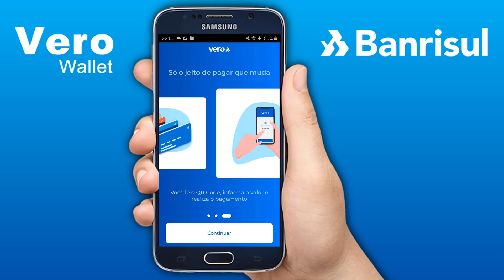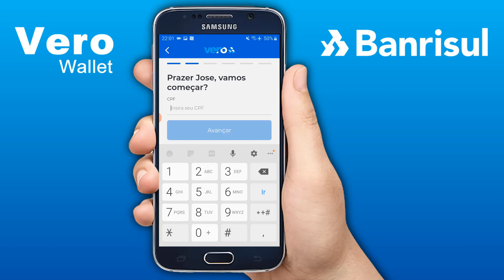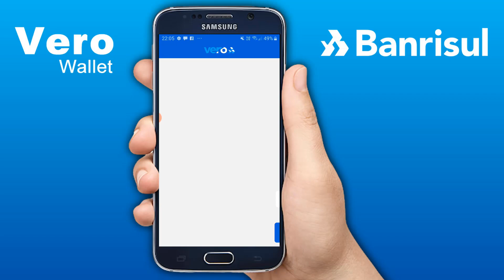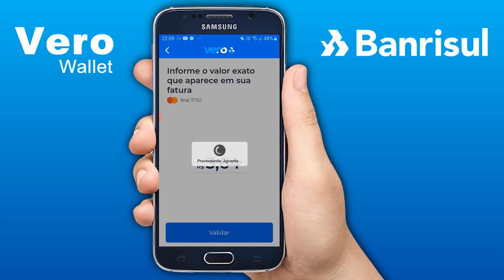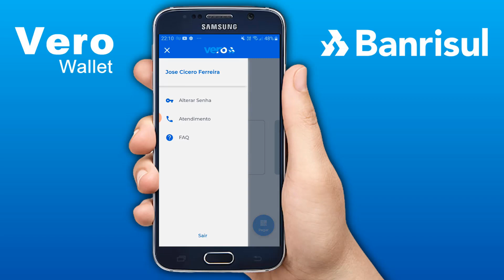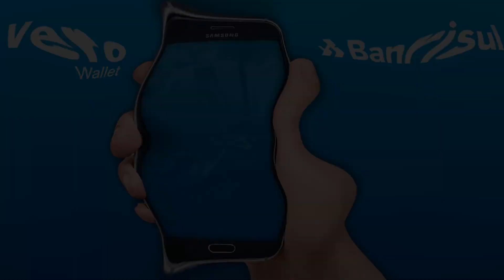Nova Carteira Digital Vero Wallet do Banco Banrisul...